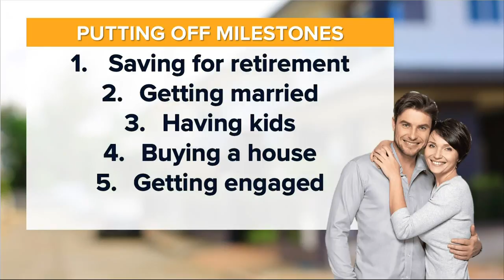Americans putting off traditional milestones like marriage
People are in no rush to settle down this year. A new study found that more people are putting off major milestones, like marriage and buying a home. In fact, more than 60% of Americans think traditional milestones aren't that important these days.